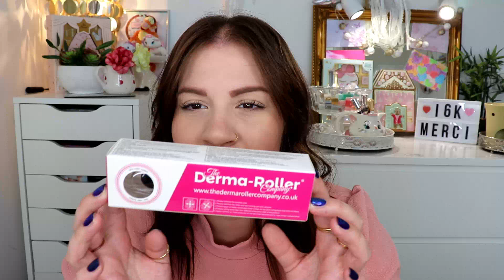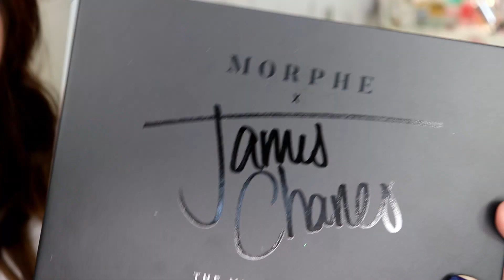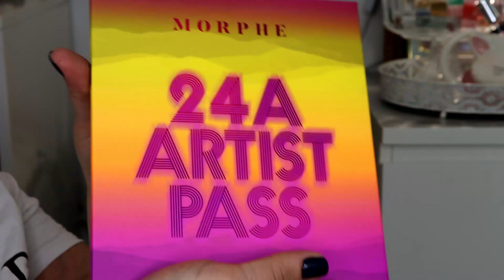*HAUL* 💄🛍 qu'est ce que j'ai shoppé pendant le confinement?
Si vous voulez me soutenir rdv sur mon UTIP c'est gratuit et ça m'aide à faire avancer mes chaîne, Merci

♥BiZoUk♥